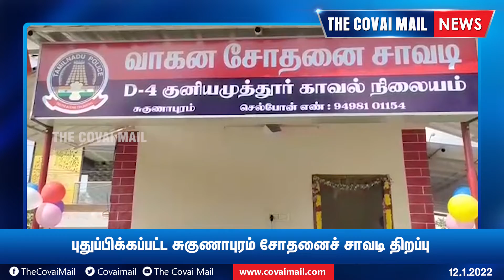புதுப்பிக்கப்பட்ட சுகுணாபுரம் சோதனைச் சாவடி திறப்பு